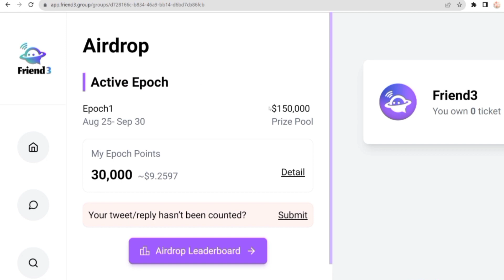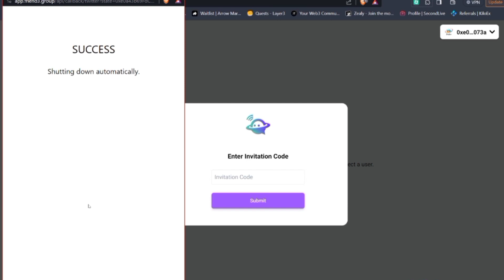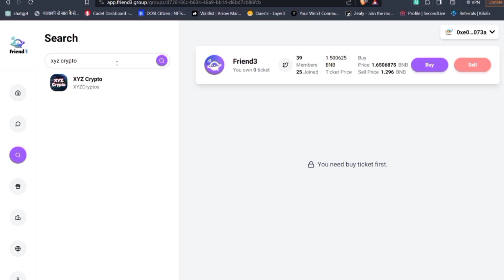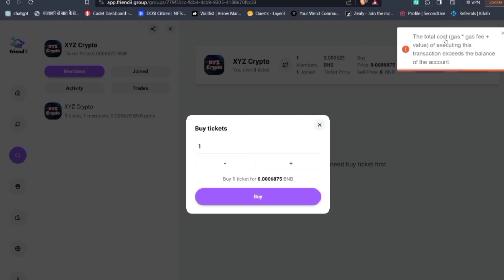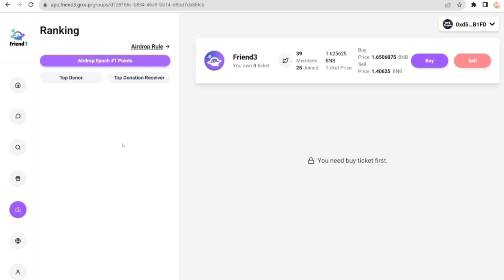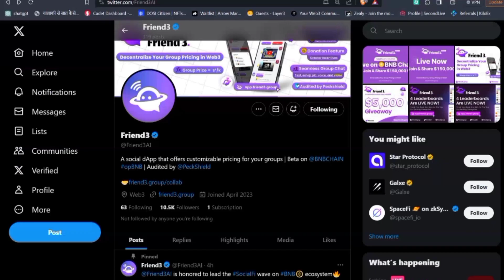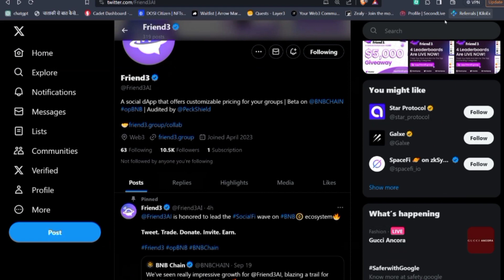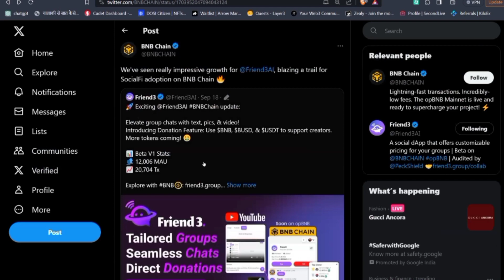instant 1000$+ crypto airdrop | friend tech airdrop | just like tipcoin airdrop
Reffer Code :- friend3-407fadd1

Bussiness Contact

binance airdrop
big airdrop
airdrop today
new airdrop today
airdrop 2023